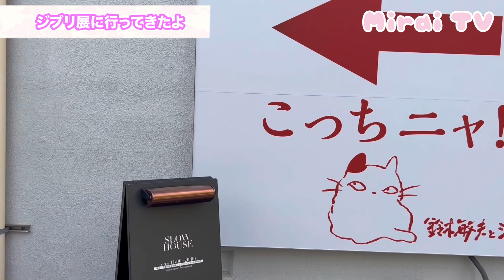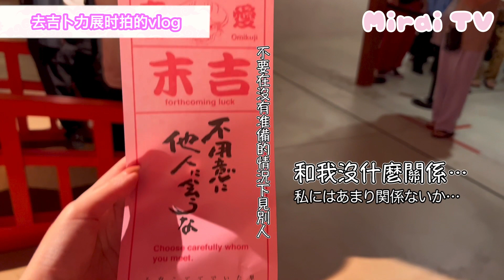【vlog】ずっと行きたかったジブリ展【吉卜力展】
ジブリ展めっちゃ楽しかった〜
新しく出来たジブリパークも台湾の九份も早く行きたい〜！
皆さんがが好きなジブリ映画はなんですか？

中国語ほぼゼロから！
台湾生活の様子をお届けします！

請大家關注！謝謝大家

微博：未来_Mirai_tsb
抖音：未来_Mirai
小红书：未来_Mirai

請多多支持！

☆採訪、邀請出演、其他諮詢請隨時聯繫我們
【Sonic boom Project株式会社】